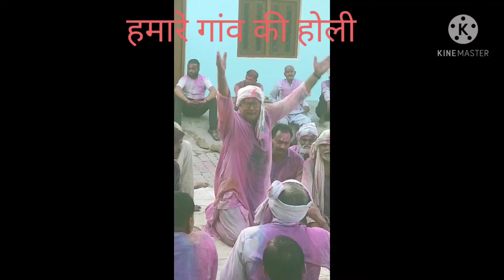Gaon ki Holi गांव की होली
हमारे गांव में होली पर गायी जाने वाली सामूहिक फाग गीत